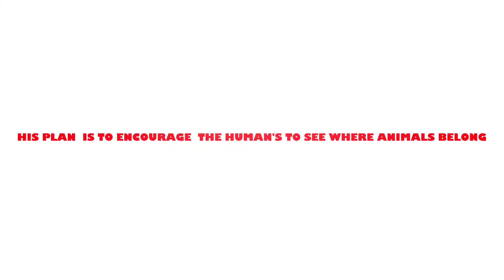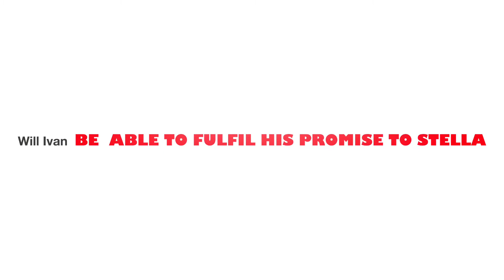The One and Only Ivan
Ken, Gian, Roberto